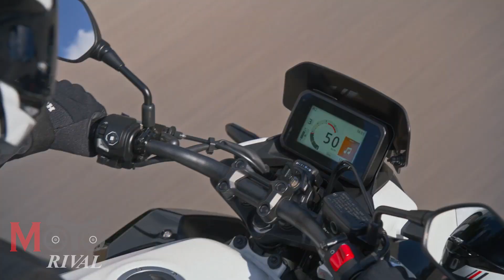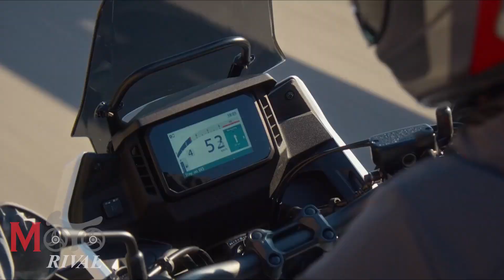วิเคราะห์ 2024 Honda NX500 /Hornet500 / CBR500R เปิดไทยราคาเท่าไรดี?